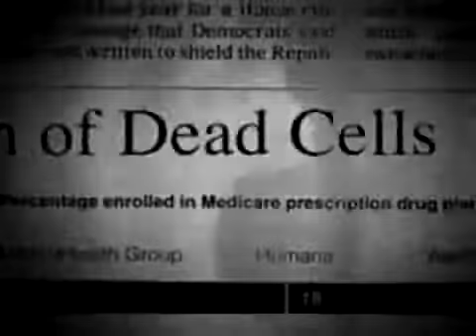Flightof_the_Living_Dead